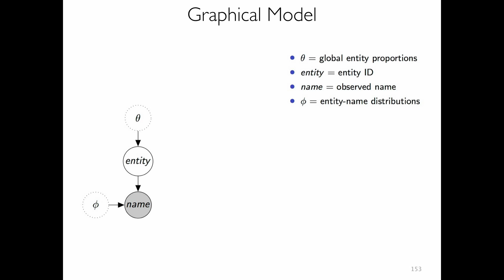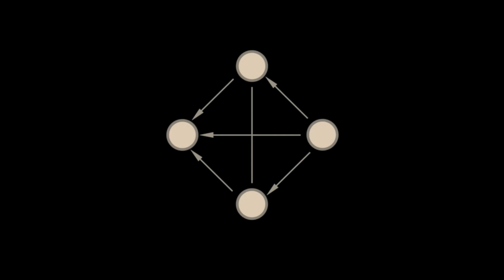Adam Anderson | Harvard Horizons Symposium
April 2014: Harvard Horizons Symposium, featuring Adam Anderson, a PhD candidate in Near Eastern Languages and Civilizations, on "The Old Assyrian Social Network: an Analysis Based on the Texts from K¸ltepe (Kanesh), Turkey"

Harvard Horizons, an initiative at the Graduate School of Arts and Sciences to celebrate the ideas and innovations of PhD students at Harvard, selected 8 finalists as 2014 Horizon Scholars. Their talks were delivered at the Harvard Horizons Symposium in Sanders Theatre on April 22, 2014.